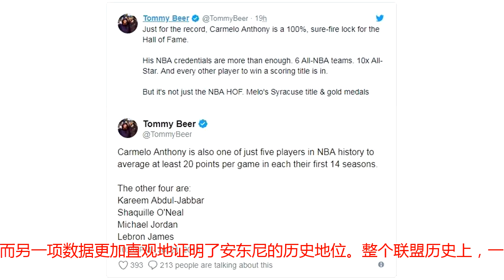连续14个赛季场均20+有多难？现役仅2人做到，最可能赶超的是他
关于安东尼的下一站几乎没有太多悬念，如今越来越多人讨论的核心不再是火箭能不能得到安东尼，而是这位昔日巨星能否完美融入火箭。今天美国媒体《clutchpoints》晒出了一项数据，他们试图告诉球迷，就安东尼过去辉煌的履历，关于他是否值得入选名人堂的质疑是非常愚蠢的。NBA篮球评论员Tommy Beer列出了安东尼的数据荣誉，在他看来，安东尼配得上超级巨星的名号。迄今为止，安东尼6次入选最佳阵容，10次入选全明星阵容，也曾经拿到过得分王和NCAA的冠军。此外，安东尼在国际赛场中神挡杀神佛挡杀佛的神奇表演，更是令人难以忘怀。而另一项数据更加直观地证明了安东尼的历史地位。整个联盟历史上，一共只有5名超级巨星做到过连续14个赛季场均砍下20+的得分，而安东尼就榜上有名。其中，贾巴尔、乔丹和奥尼尔已经退役，现役球员中只有詹姆斯一人与之匹敌，这也再一次把两位03一代的天之骄子放到了同一个维度下比较。作为对比，诺维斯基曾经连续12个赛季拿到过场均20+，韦德只有连续9个赛季完成这一荣誉。而现役联盟中，杜兰特可能是最可能赶超实现这一壮举的超级巨星。自登陆联盟以来，杜兰特已经连续11个赛场砍下了20+，而